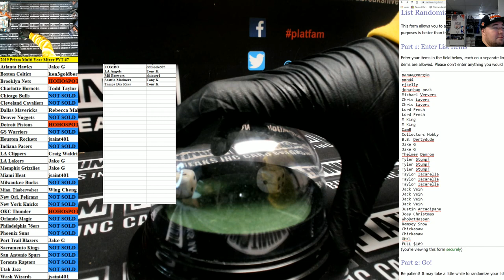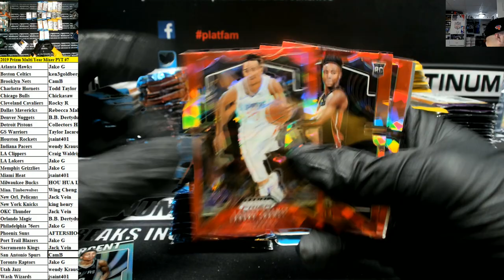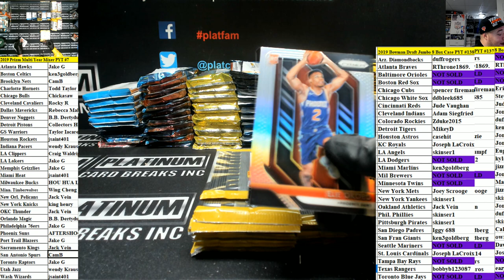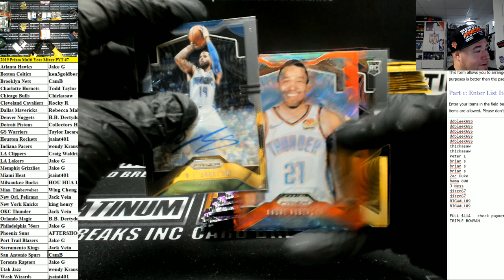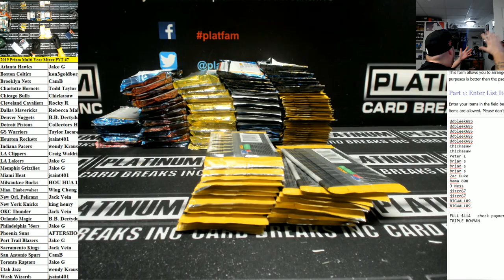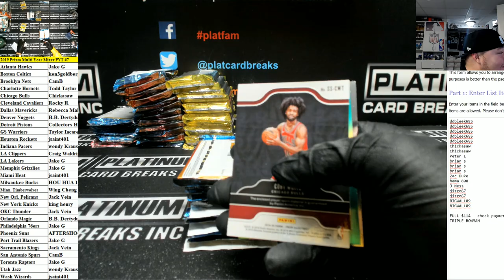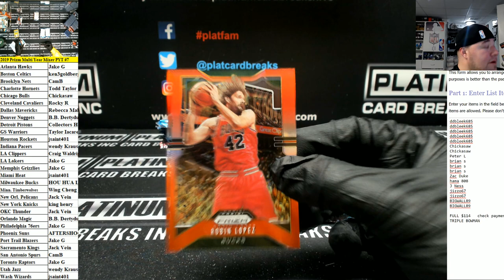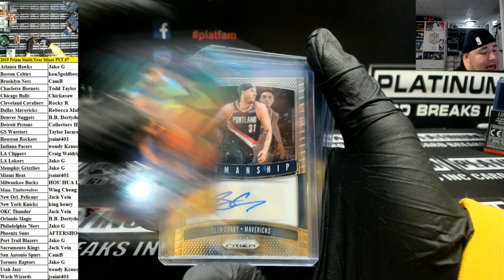2019 Prizm Multi Year Mixer PYT #7